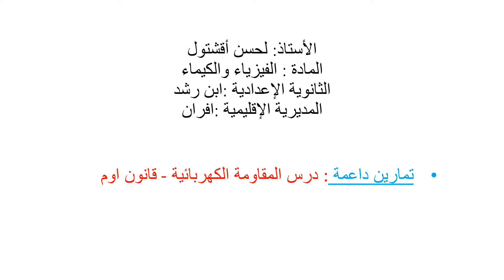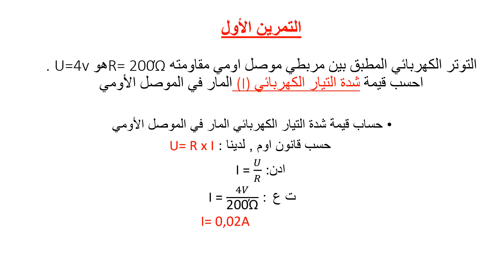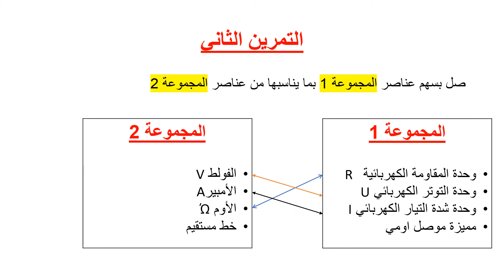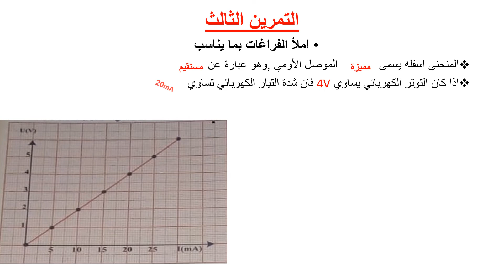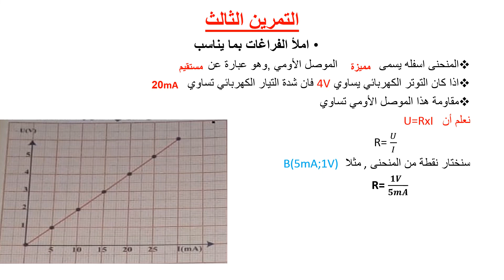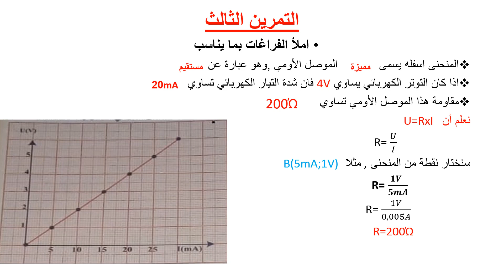تمارين في درس المقاومة الكهربائية قانون أوم الثالثة ثانوي إعدادي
تمارين المقاومة الكهربائية-قانون أوم- فيزاء الثالثة إعدادي- الثالثة ثانوي إعدادي- درس عن بعد